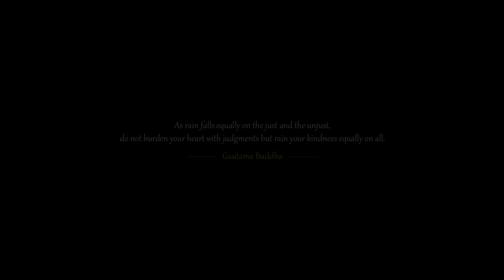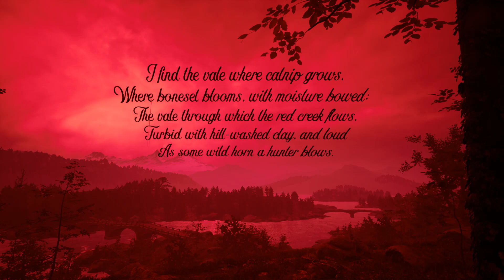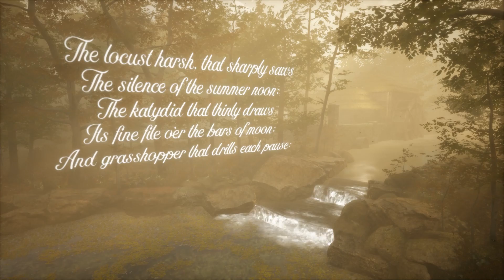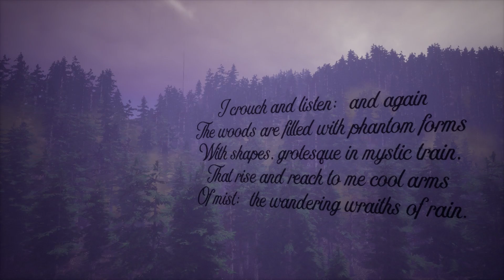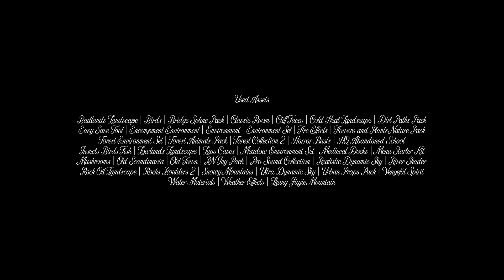Pluviophile | 100% Achievements | "Full Walkthrough No Commentary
Pluviophile is a very short experience about the mood of rain in the woods.